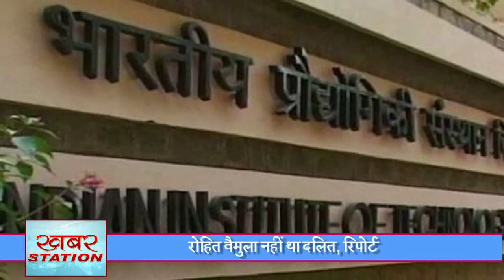Rohith Vemula Was Not a Dalit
The one-man judicial commission, set up by the Ministry of Human Resource Development to probe the circumstances leading to Rohith Vemula’s suicide at the Hyderabad Central University (HCU) in January this year, has said that the 26-year-old research scholar did not belong to the Scheduled Caste (SC) community.Former Allahabad High Court judge A K Roopanwal, who was appointed by the then HRD Minister Smriti Irani, is learnt to have submitted his report to the University Grants Commission (UGC) in the first week of August, UGC sources said.The report’s observation that Vemula wasn’t a Dalit is significant against the backdrop of the controversy fuelled by Union Ministers Sushma Swaraj and Thaawarchand Gehlot, who had questioned the student’s caste identity. Both Swaraj and Gehlot had said that Vemula belonged to the Vaddera community — a caste which falls under the Other Backward Classes (OBC) category — and that his suicide was being projected as an issue of caste discrimination to fuel tempers.